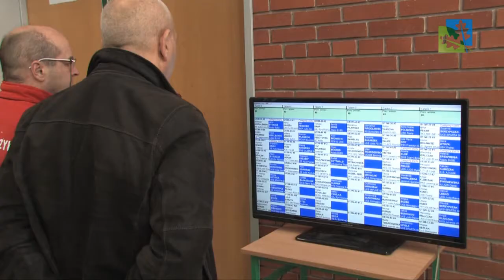XII Wielkopolski Międzynarodowy Turniej JUDO w Suchym Lesie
Ponad tysiąc zawodników z Polski i zagranicy przybyło do Suchego Lasy by spróbować swoich sił na XII Wielkopolskim Międzynarodowym Turnieju JUDO.